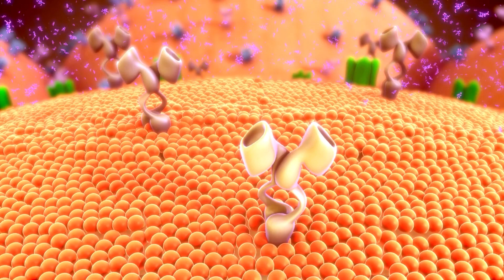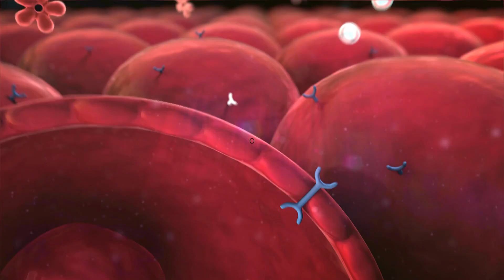Hormonal and Metabolic Effects of Intermittent Fasting 🧬 | Longevity Nuggets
Curious about intermittent fasting and how it impacts your body? Discover the incredible hormonal and metabolic effects that will revolutionize your health and boost your mitochondrial function!

1️⃣ Insulin Sensitivity Supercharge! 💪
Intermittent fasting enhances insulin sensitivity, allowing your cells to utilize and store glucose more efficiently. This means better blood sugar control and improved mitochondrial function, preventing insulin resistance and optimizing your energy management system! 🚀

2️⃣ Unlock the Fountain of Youth with HGH! 🌠
Human growth hormone (HGH) is vital for maintaining muscle and bone mass, but its levels decline with age. Intermittent fasting comes to the rescue by stimulating HGH production, countering age-related issues, and even promoting muscle gain when combined with strength training! 💥

3️⃣ Decoding Cortisol's Role 🌪️
Cortisol, the infamous stress hormone, can be influenced by intermittent fasting. Longer fasting periods may increase cortisol levels linked to fat storage. But fear not! Fasting also taps into stored fat for energy, counteracting cortisol's effects. Personalizing your approach is key to success! 💡

Ready to Experience the Benefits? Personalize Your Approach! 🔄
Adopt intermittent fasting and optimize your longevity journey! But remember, always tailor your fasting protocol to your unique lifestyle and needs. 🌱